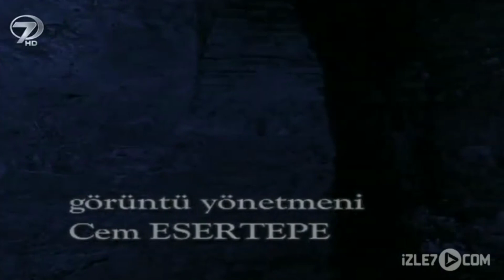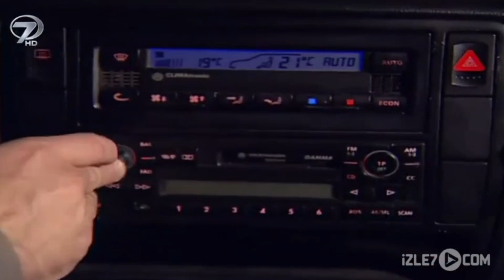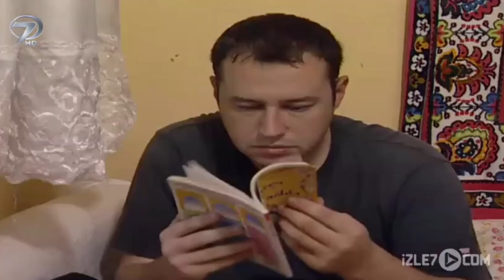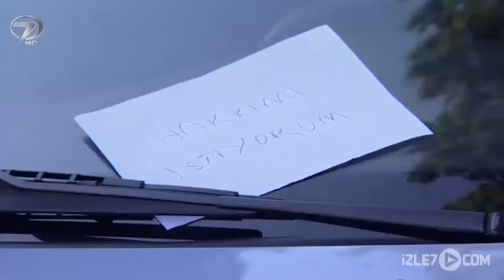İhale - Kalp Gözü Filmi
İhale- Kalp Gözü Filminin Konusu

Gözü işinden başka bir şey görmeyen Sezer, aylardır gireceği büyük ihaleye hazırlanmaktadır. Bunun için karısını, çocuklarını ve çevresinde kendisine ihtiyaç duyan herkesi ikinci plana itmiştir. Tek hayali aylardır hazırlandığı ihaleyi almaktır. İhale için Ankara’ya yola çıktığı gece, şoförünün kalp krizi geçirmesiyle yolda kalır. Yardım ararken gece karanlığında bir kuyuya düşer. Kuyunun derinliklerinde tuhaf bir çobanla karşılaşır. Çoban onu yıllardır göz ardı ettiği gerçeklerle yüzleştirecek, genç adam geciktirdiği tüm hesapları vicdanıyla yüzleşerek ödemeye zorlanacaktır. Kuyudan çıkmanın yolunu bir türlü bulamayan Sezer, bitmek bilmeyen hırsını ve gururunu o kuyuya gömebilecek midir? Geç kalınmış bir hesaplaşmanın öyküsü İHALE’de anlatılıyor.